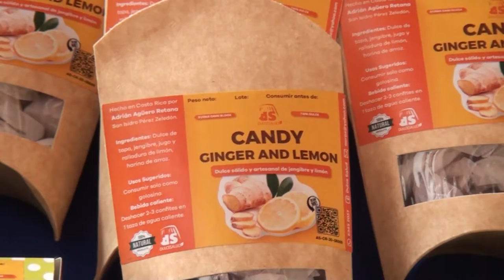Emprendedores apostaron a los alimentos durante la pandemia